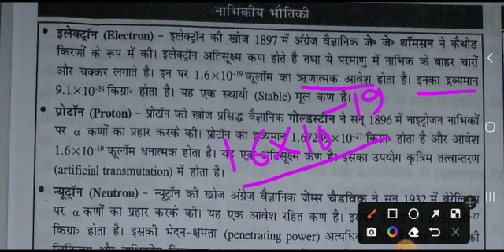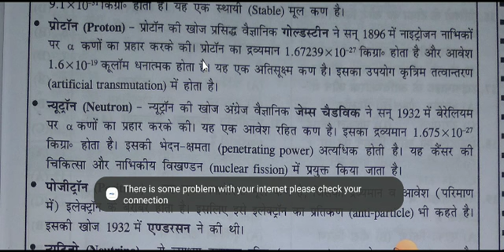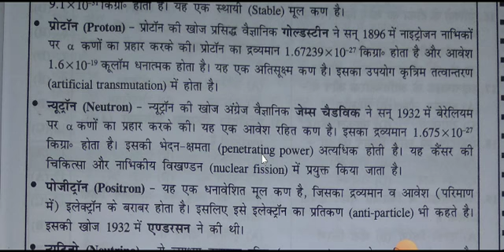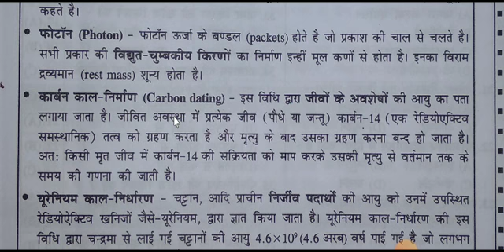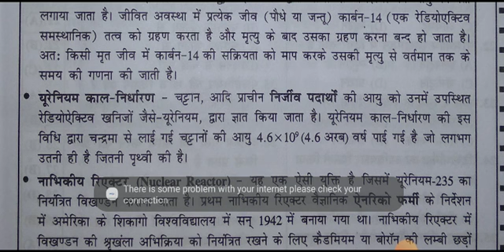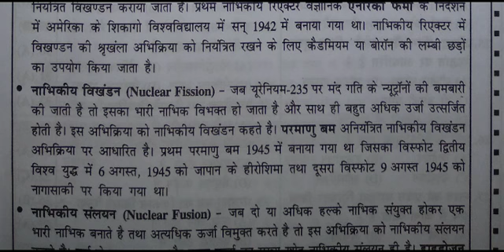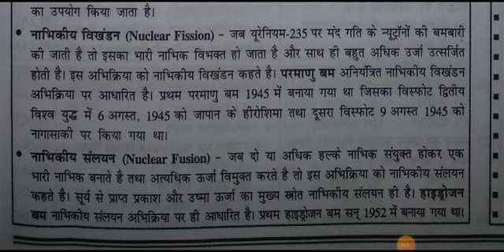🔥♨️नाभिकीय भौतिकीElectron Proton Neutron Positron photon carbon dating Nuclear Reactor परमाणु बम1945